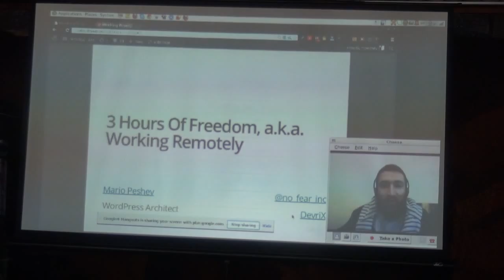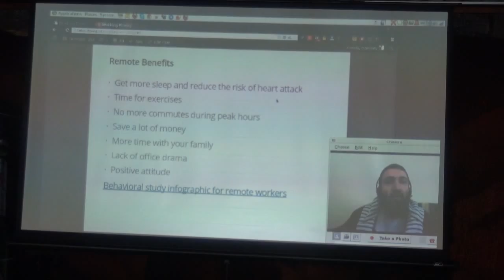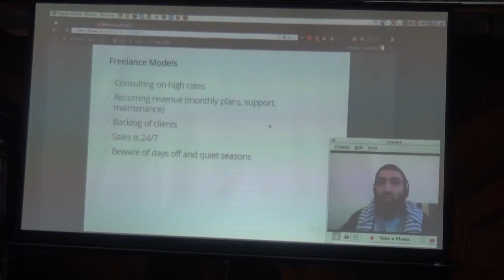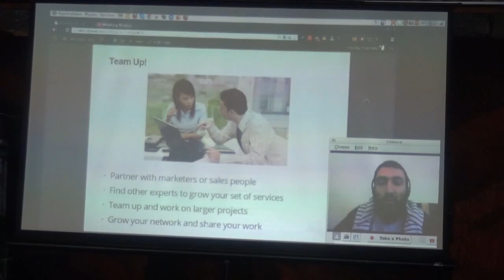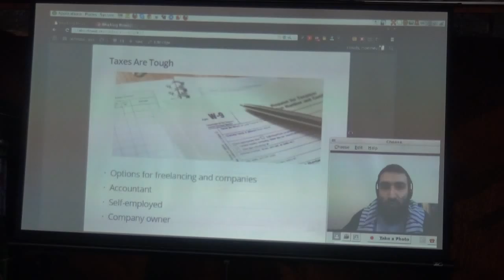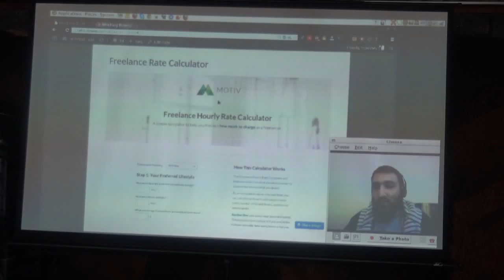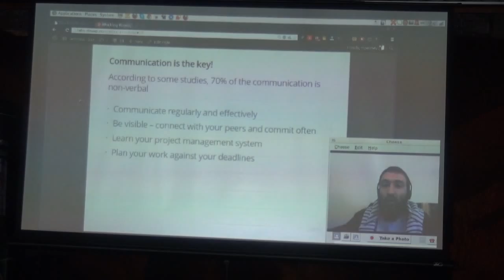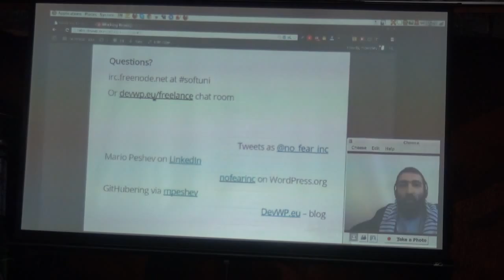Работа извън офиса (камера)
Лекция: Работа извън офиса (камера)
Курс: SoftUni Conf March 2015
Трейнър: Марио Пешев
Дата: 21 март 2015 г.